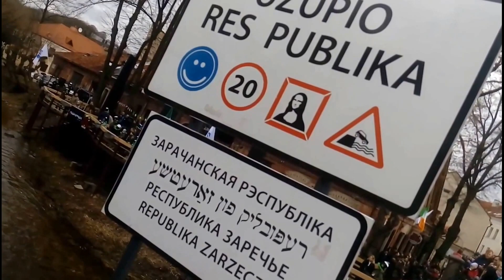Šv. Patriko diena (St. Patrick's Day, Vilnius - Lithuania 2017)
Vaizdas Romo Vorevičiaus, f-rovore-vilnius